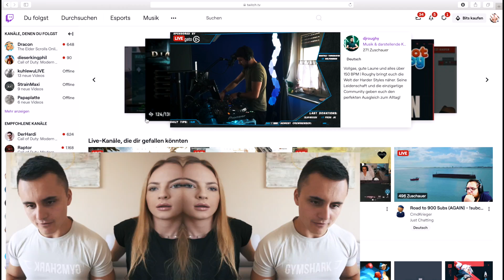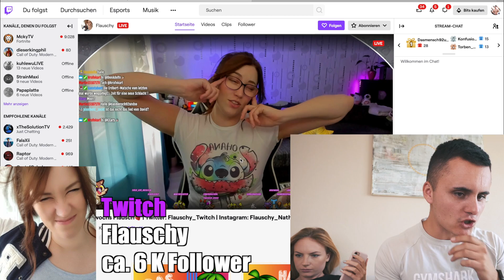STREAMER BESTIMMEN 1 TAG UNSER ESSEN LIVE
(Werbung)
💪🏼 Meine Supplements: CODE: franklinFSG ➡️ 15% auf alles

Sophias YouTube-Kanal

Meine YouTube-Ausrüstung:

Meine Instagram Ausrüstung:

Euer Julian